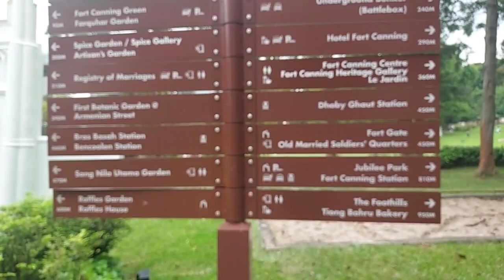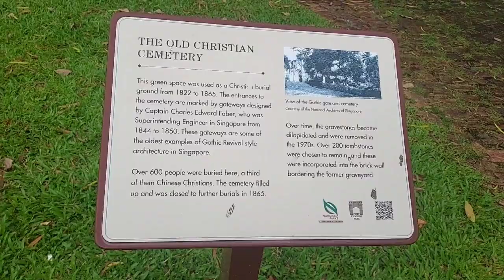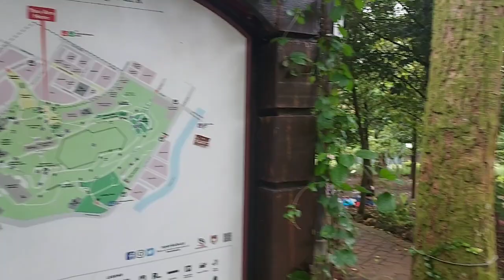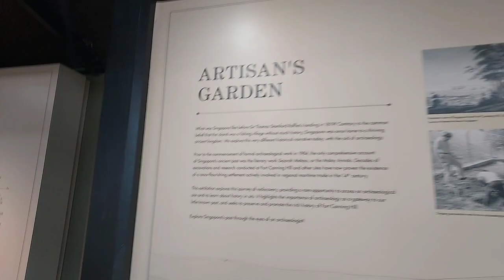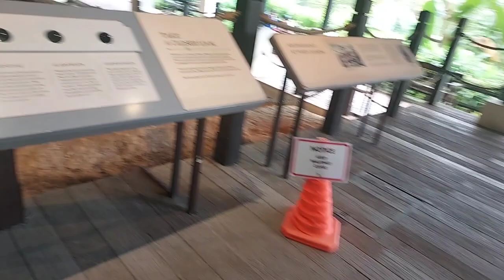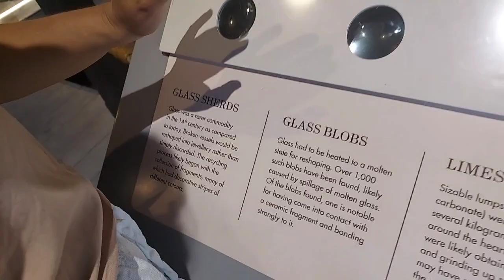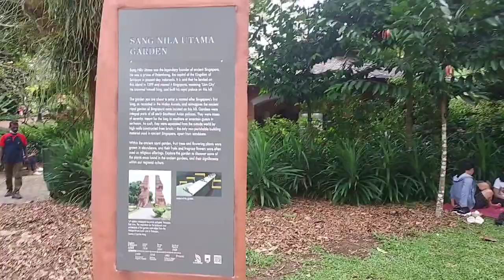Fort Canning(Singapore) Adventure Part-1❤️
I'm gonna slowly show everyone my Singapore Bucket List,Come and explore with Me🥰